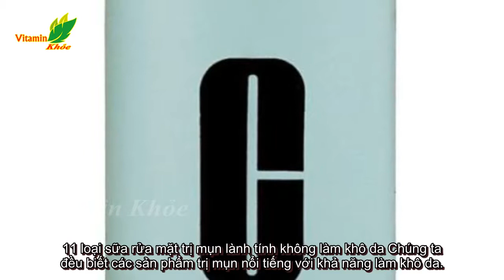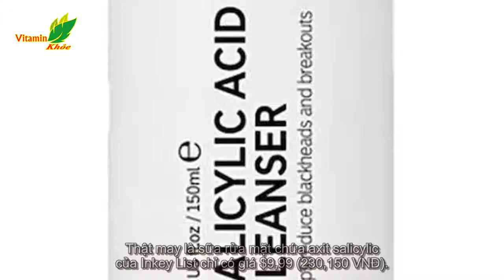11 loại sữa rửa mặt trị mụn lành tính không làm khô da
11 loại sữa rửa mặt trị mụn lành tính không làm khô da

11 loại sữa rửa mặt trị mụn lành tính không làm khô da Chúng ta đều biết các sản phẩm trị mụn nổi tiếng với khả năng làm khô da. Nhưng những loại sữa rửa mặt trị mụn này có công thức rất dịu nhẹ, lành tính nên da bạn sẽ không bị bong tróc. Cho dù bạn đa